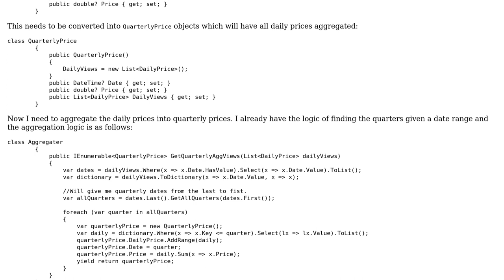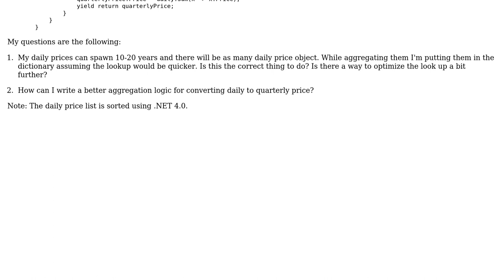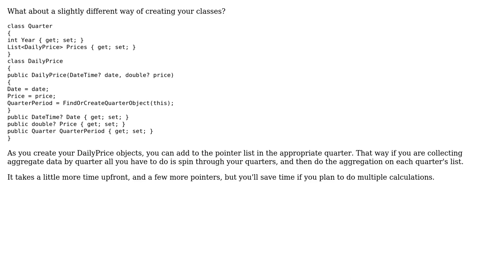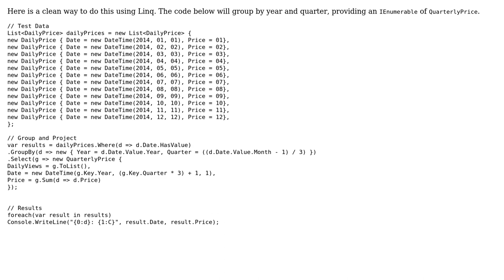Code Review: Representing historical prices of certain financial instruments (3 Solutions!!)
Code Review: Representing historical prices of certain financial instruments